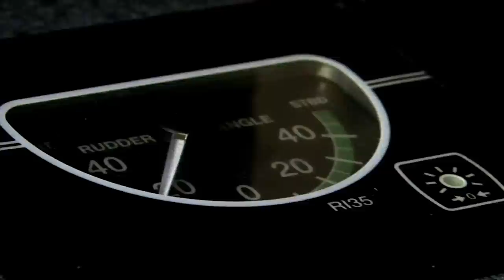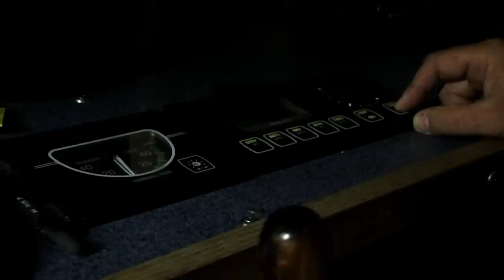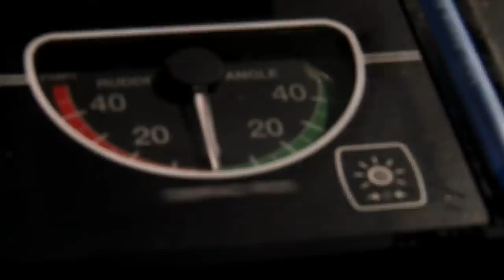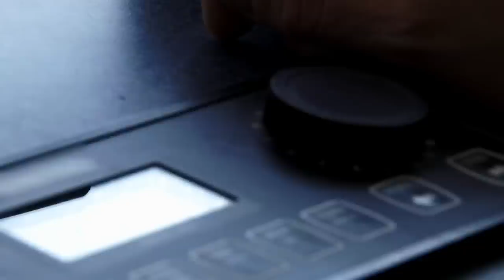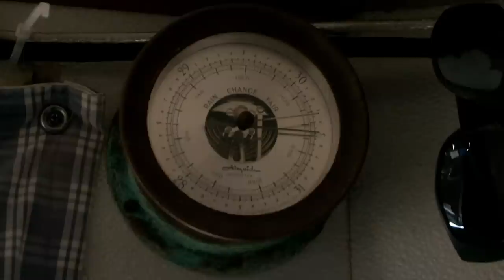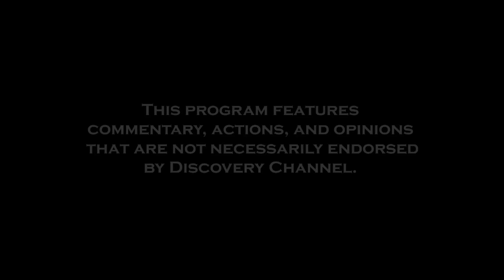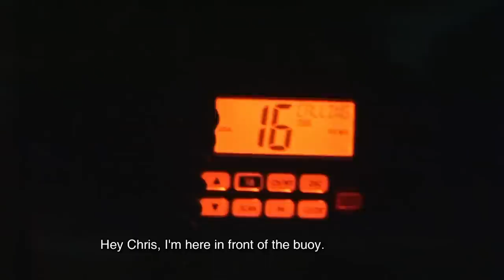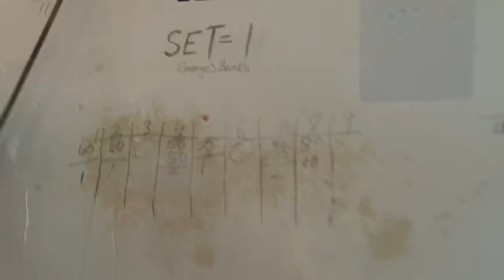FULL EPISODE - Swords: Life On The Line | Season 3 | Episode 7